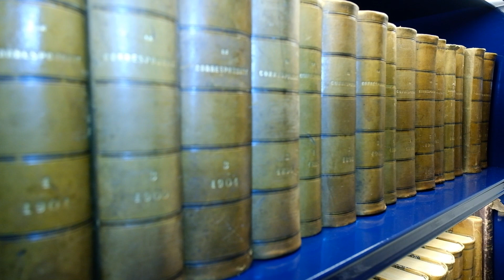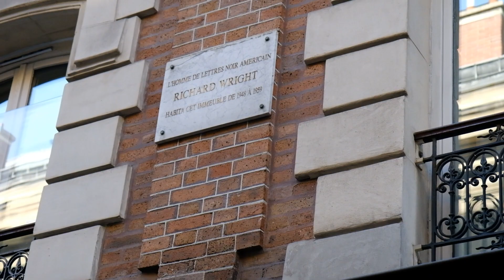Uncle Mose. Black American Tour of Paris.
Hi! I am Ealy Mays, the artists and creator of this paintings.